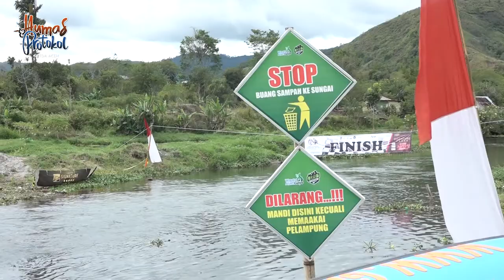Dyah Erti Idawati membuka Secara resmi Takengon Rafting GAMIFEST 2018